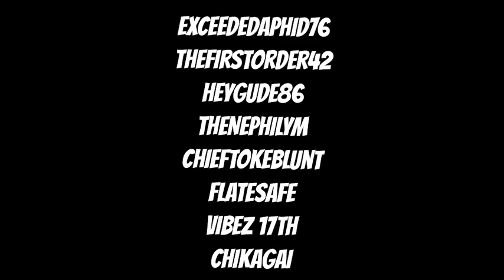The Hanover Holdovers Event Compilation #1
A compilation of The Hanover Holdovers recent event night.